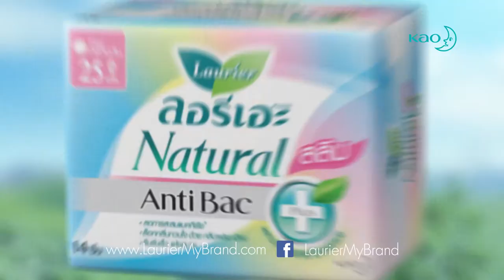Laurier My Brand ใหม่! ลอรีเอะ เนเชอรัล มีแบบสลิมด้วยนะ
ฟีลสะอาดขั้นสุดเหมือนเดิม เพิ่มเติมคือสลิม!